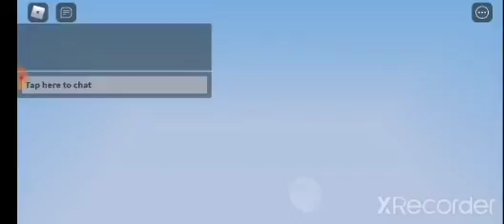how fast can I get rageblade